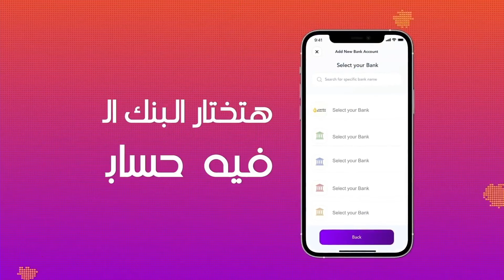ازاي تربط كل حساباتك البنكية وتضيف حساب بنكي جديد على تطبيق انستاباي